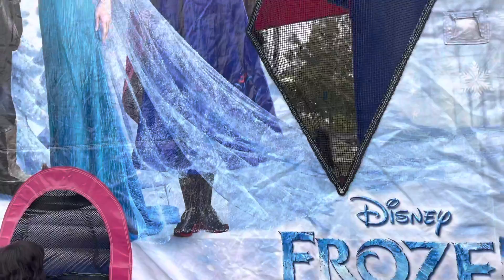Frozen jump house |kids having fun